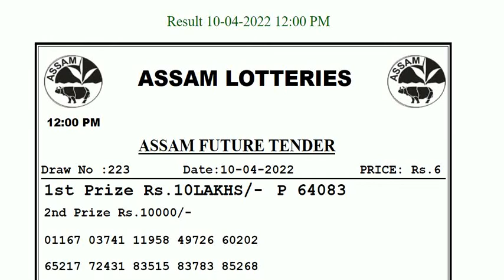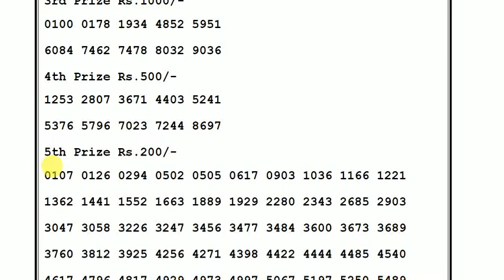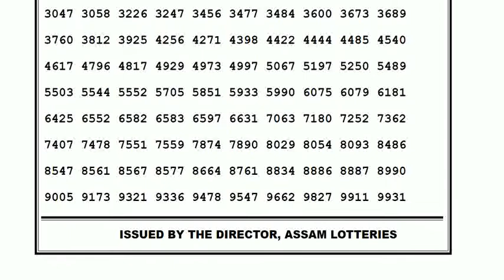Assam State Lottery 12:00pm 10/04/2022 Morning Lottery Sambad Today Result Live